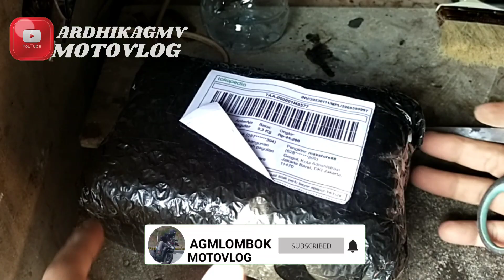MOTOVLOG 274/JALAN JALAN PAKAI INTERCOM BARU MAXTO M2C/UNBOXING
halo semua di video hari ini UNBOXING INTERCOM baru yaitu maxto.. keunggulan maxto ini banyak banget.. bisa party. bisa bersamaan atau rame rame. dan sekalian mencoba suara dengan lagu. gimana langsung saja ke video

Camera:  GOPRO MAX  360° DAN GO PRO HERO 4 BLACK MOTOR : HONDA BEAT STREET HELM: NHK HELMETS DAN MDS HELMET